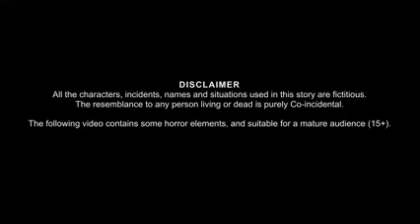हिंदी कार्टून वीडियो बच्चों के लिए मजेदार हिंदी कार्टून वीडियो